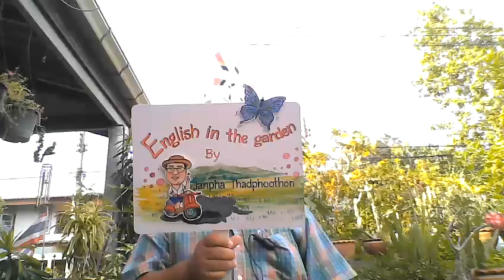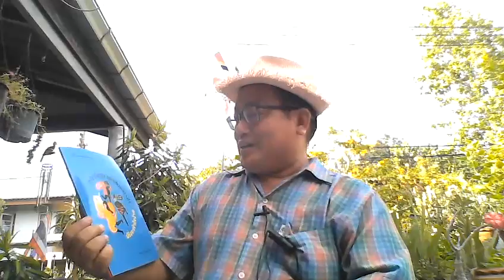English in the Garden by Dr Janpha Thadphoothon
In this video, I introduce a book on English pronunciation written by a Thai medical professor, Prof Dr Issarang Nuchprayoon.